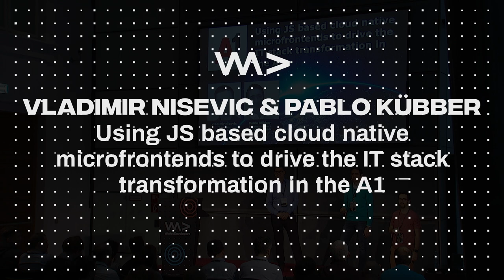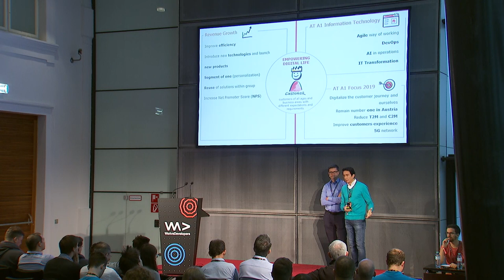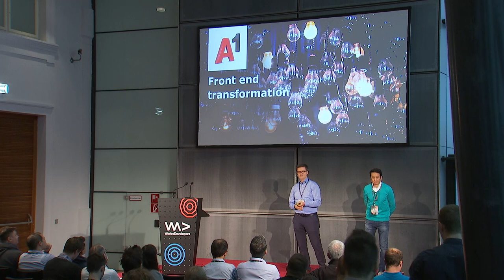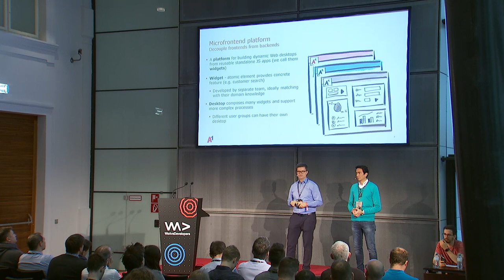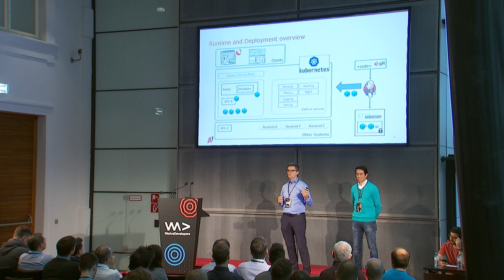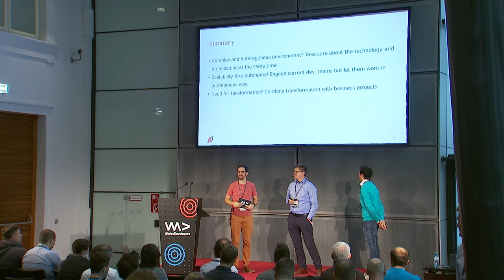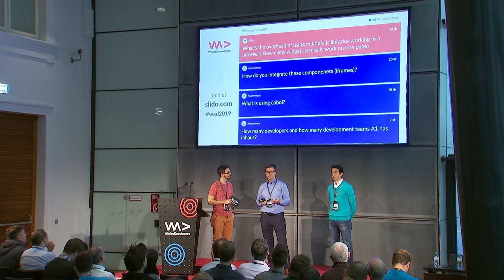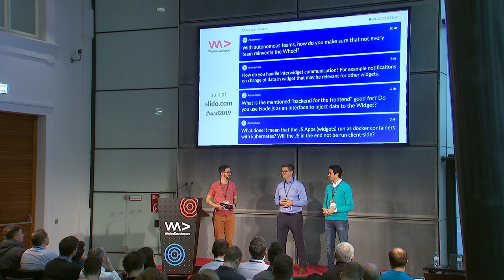Using JS based cloud native microfrontends to drive the IT stack transformation in the A1